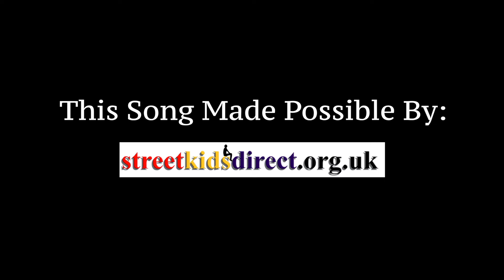Roger Harvey - Sing Me A Story 2022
This song was written and recorded by Roger Harvey at Beat Kitchen and inspired by the story "Saida's Story" by Saida, Age 10 from Street Kids Direct. To hear more of the song, see the full story and donate to the song, you can go